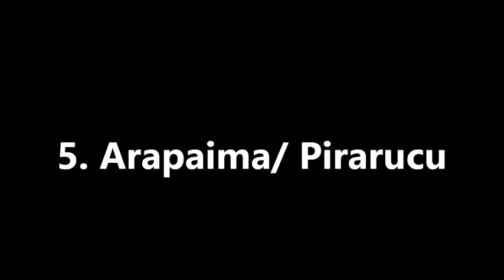Top 10 Prehistoric Fish Alive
The 10 prehistoric fish today alive!